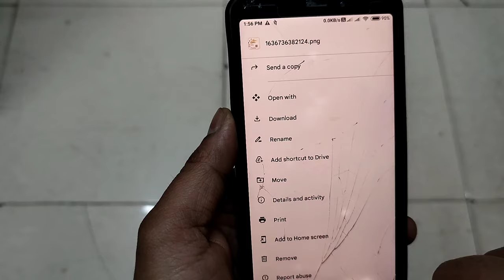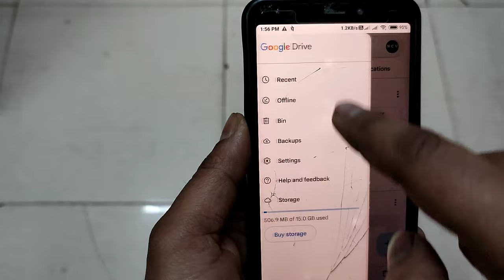Delete File From Google Drive | Google Drive Se Photo Kaise Delete Kare